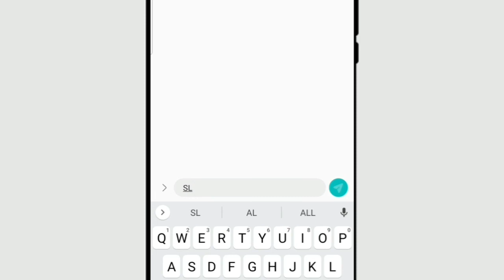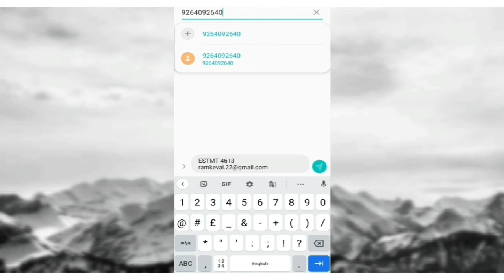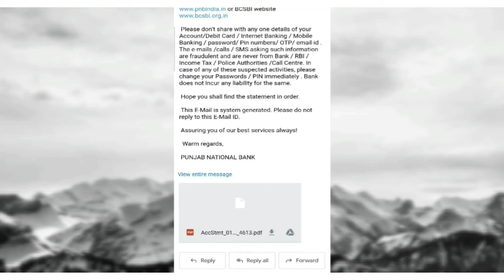THROUGH SMS Fund Transfer , E - STATEMENT & Balance Inquiry / PNB SMS BANKING / PNB FUND TRANSFER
Isntagram
I'm on Instagram as @buddy_banker. Install the app to follow my photos and videos.